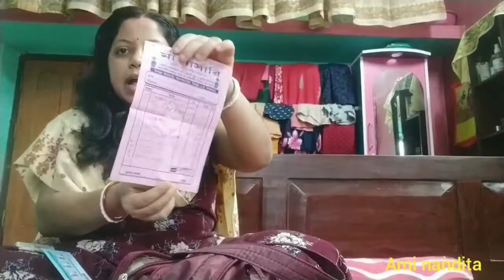ব্যাগ খুলতেই দেখো কি সব বেরিয়ে এলো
আমি নন্দিতা, গোবরডাঙা থাকি
তোমরা আমার পাশে থেকো